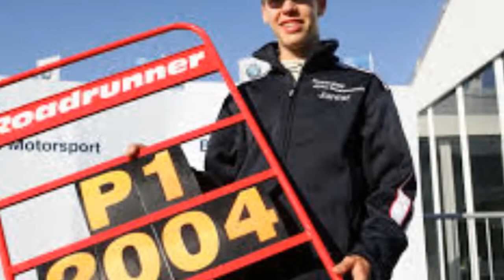Sebastian Vettel - From Baby to 32 Year Old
Copyright: Sebastian Vettel.

Go to:
topgamehaynhat.net